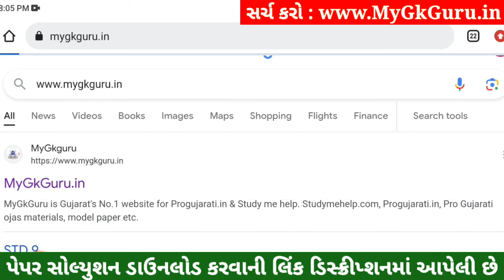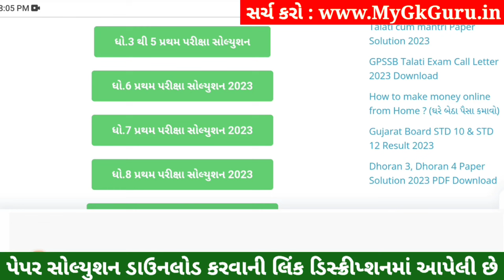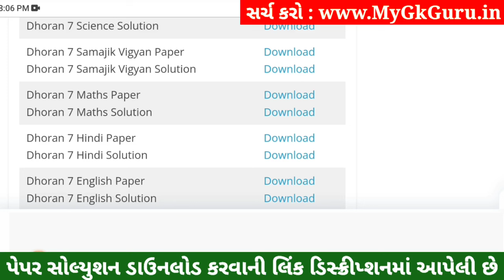💥 Std 7 Maths Paper Solution 2023 80 Marks, Dhoran 7 Ganit Paper Solution 2023 Std 7 Maths, October